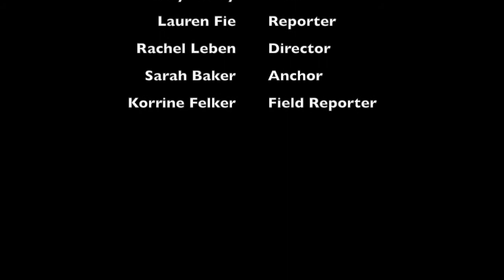TailwindnewsTV November 6, 2014